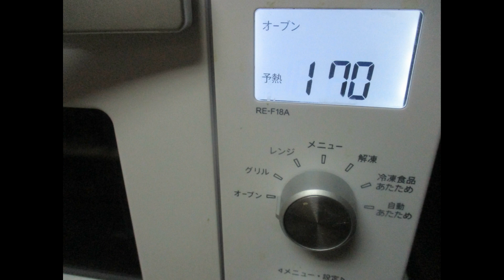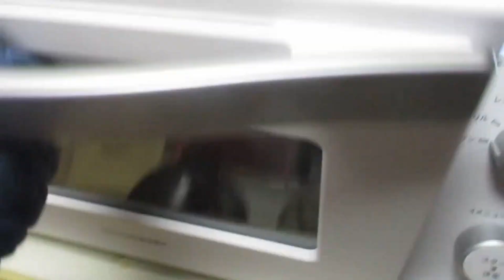🐟春サワラと新タケノコの味噌マヨネーズ焼き：全編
🎣春サワラとタケノコの味噌マヨネーズ焼き：Part.Ⅰ